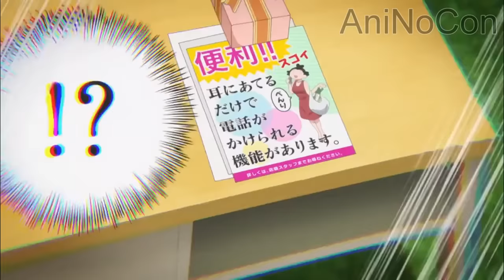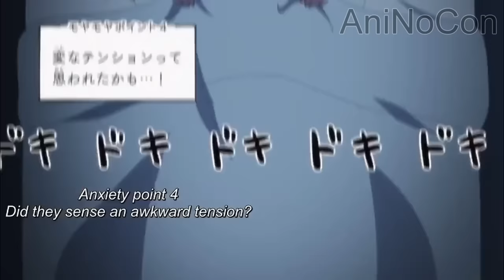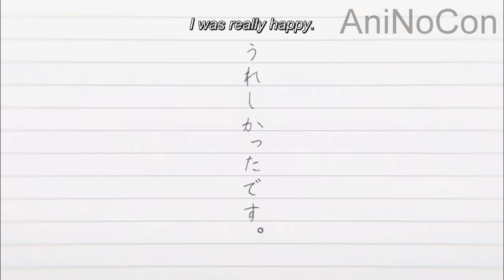Komi Can't Communicate Funny/Cute Moments Compilation (Season 1)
*Patiently waits for THAT scene with Komi and Tadano*